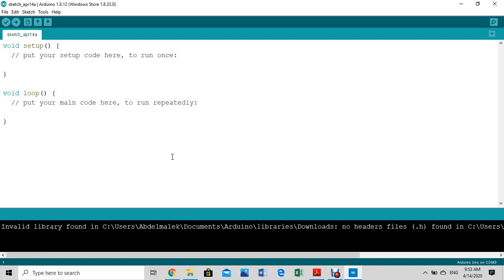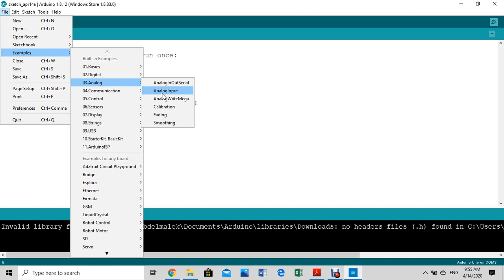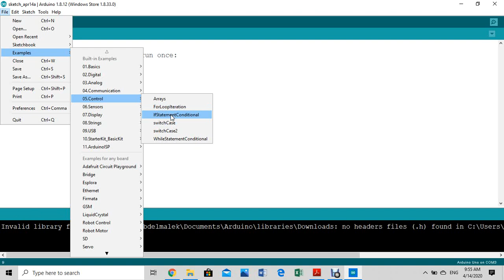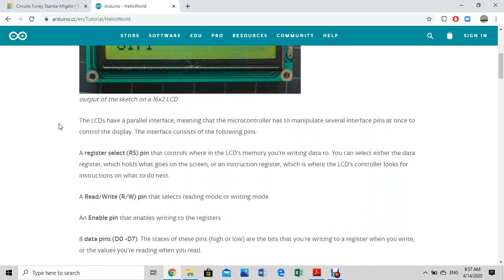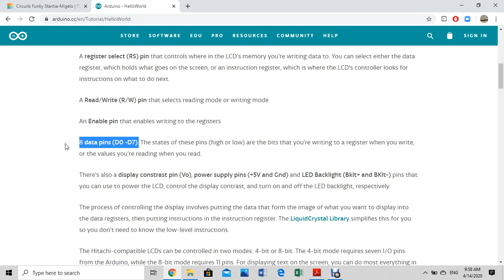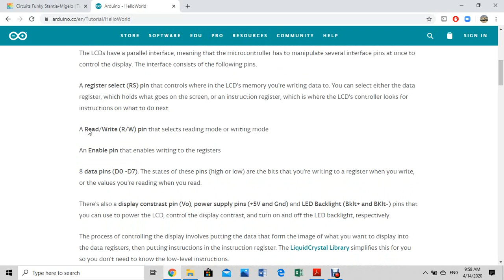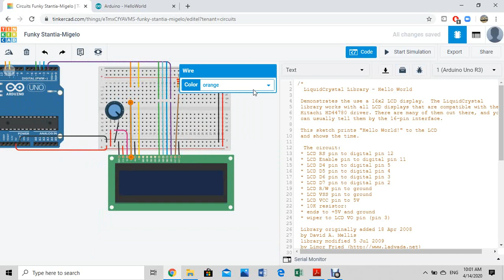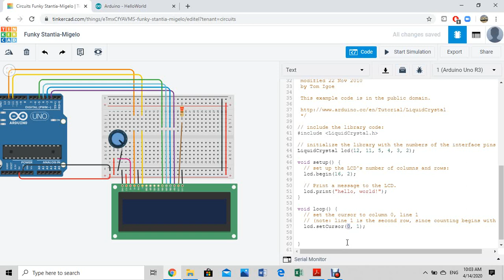(Arduino - Liquid Crystal Display LCD) أردوينو - الشاشة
قائمة القطع:
(Arduino Uno) لوح أردوينو
(Breadboard) لوح تجارب
(Resistor) مقاومة حماية 220 أوم
(Potentiometer) مقاومة متغيرة 10 كيلو أوم
(Cables) أسلاك توصيل

النص البرمجي:
(تم تبديل علامة أكبر ب@ وعلامة أصغر ب$ من أجل التماثل مع سياسة اليوتيوب)

// initialize the library with the numbers of the interface pins
LiquidCrystal lcd(12, 11, 5, 4, 3, 2);

void setup() {
  // set up the LCD's number of columns and rows:
  lcd.begin(16, 2);

  lcd.setCursor(0, 0);
  // Print a message to the LCD.

void loop() {
  // set the cursor to column 0, line 1
  // (note: line 1 is the second row, since counting begins with 0):
  lcd.setCursor(0, 1);
  lcd.print("Abdelmalek");